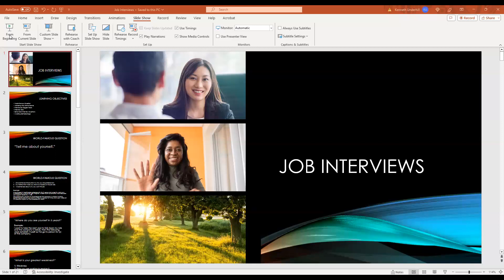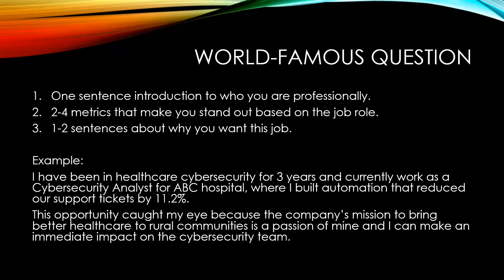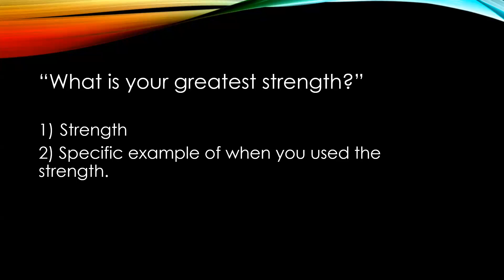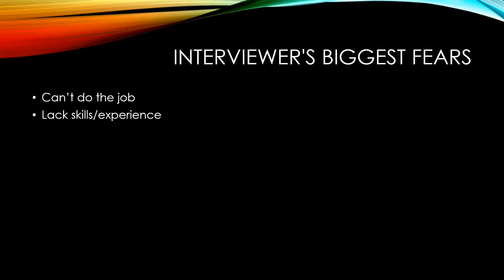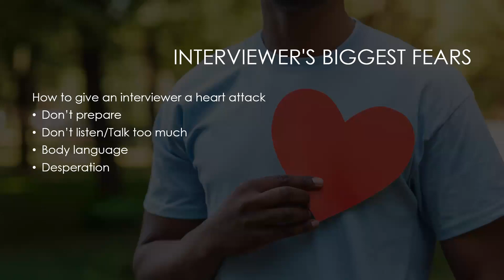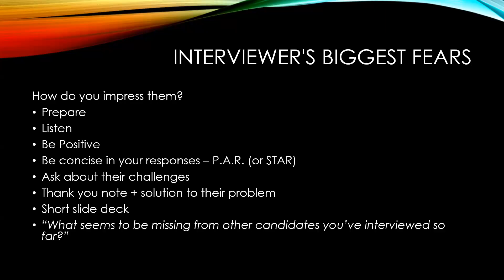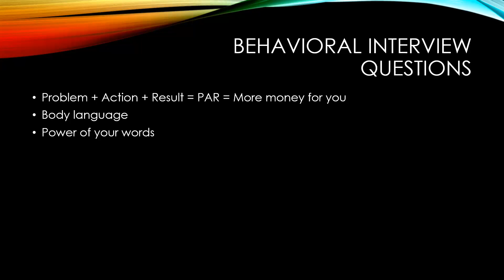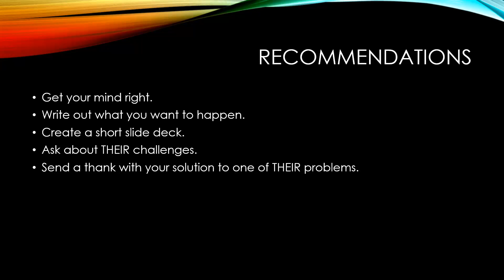BlackGirlsHack Presents… Job Interviews with Ken Underhill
So, you've been applying to roles and have become a job application wizard. What about the job interview?

Join us this Friday, September 15 as Ken Underhill speaks to the area of Job Interviews.